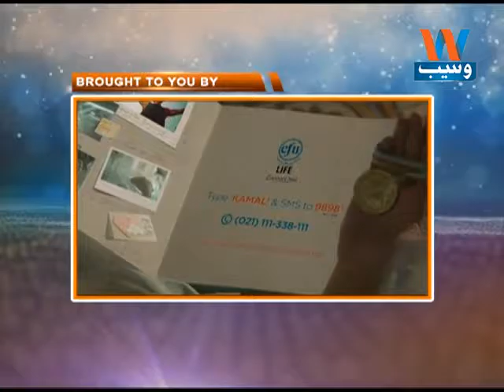Waseb Headlines 7 PM, 17-Dec-2016